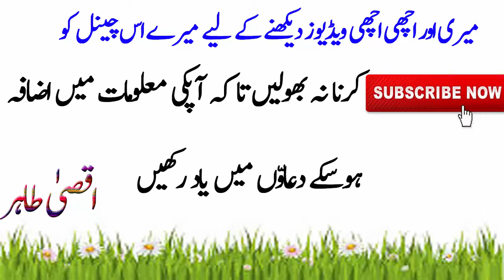Beauty Tips For Girls | Girte Balon Ka Ilaj In Urdu | Hair Fall Solution At Home In Urdu